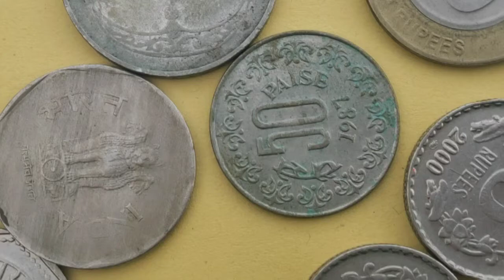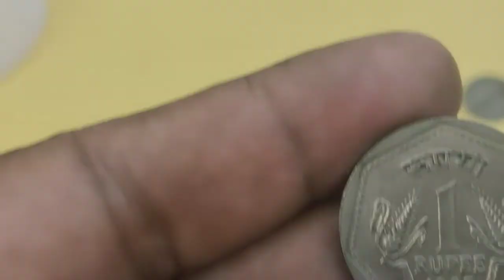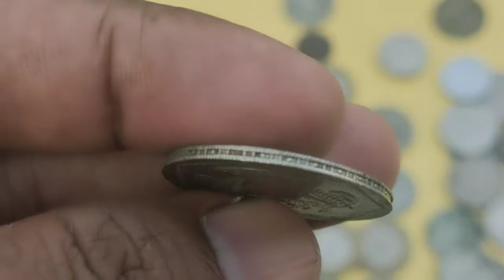1 rupee 1985 kalkata mint almuniym coins value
MANOJ Rana basic knolaj